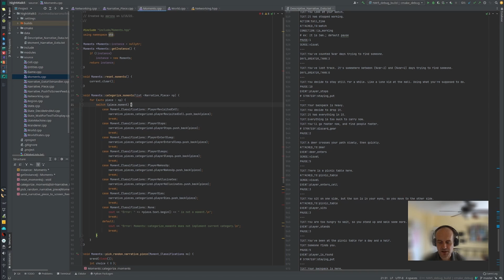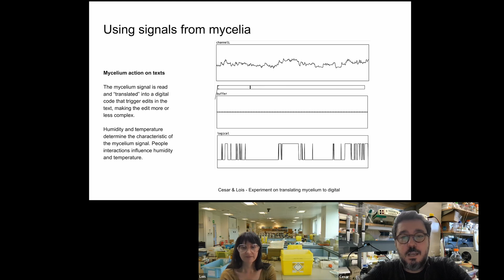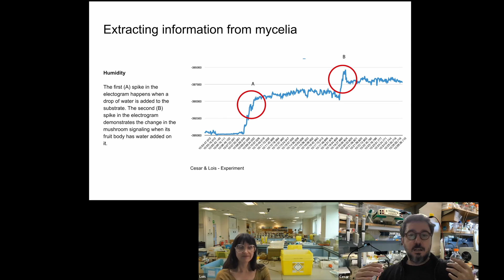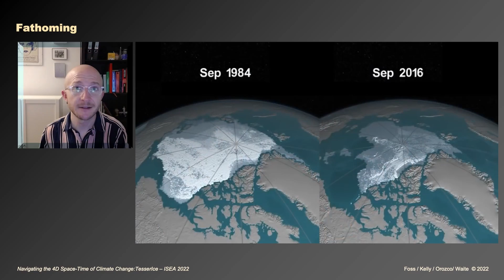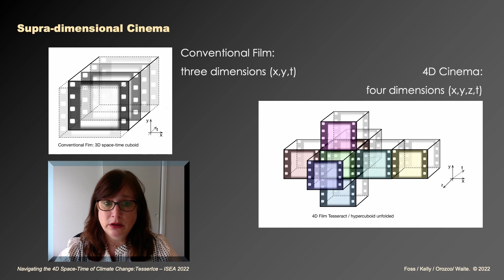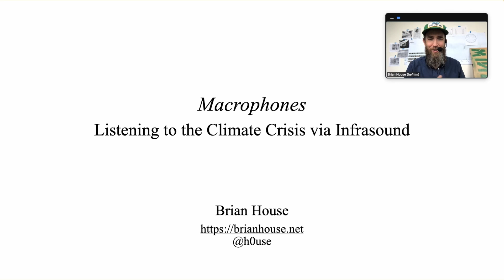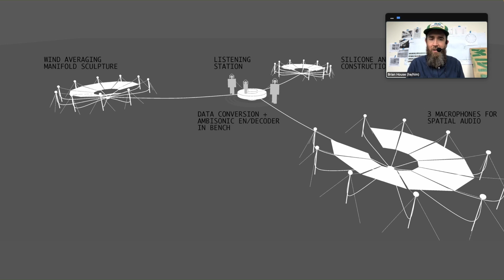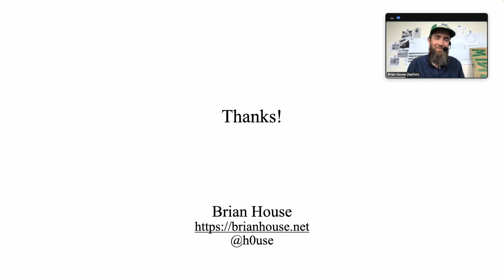Creative process, performative expression and perception of reality - ISEA 2022 | UOC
In this session “Creative process, performative expression and perception of reality”, into the 27th International Symposium on Electronic Art Barcelona (10-16 June 2022), you may know the research of these authors:
“Night Walks Through Asynchronously-Networked Space” - Aaron Oldenburg
“Mycorrhizal Insurrection: Rerouting Anthropocentric Socio-Technical Systems” - Lucy HG Solomon & Cesar Baio
“Navigating the 4D Space-Time of Climate Change: 'TesserIce'” - Clea T. Waite
“Macrophones: Listening to the Climate Crisis via Atmospheric Infrasound” - Brian House